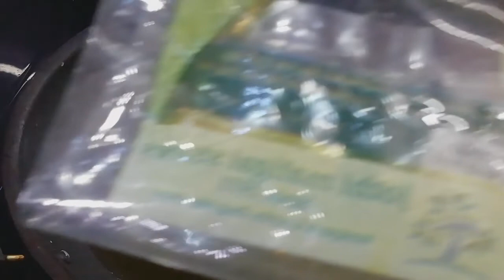🥩 கறி வடை மொறு மொறுனு இப்படி செய்து பாருங்கள் //crispy mutton vadai 😜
Super 👌 tasty 😋 😋 mutton vadai